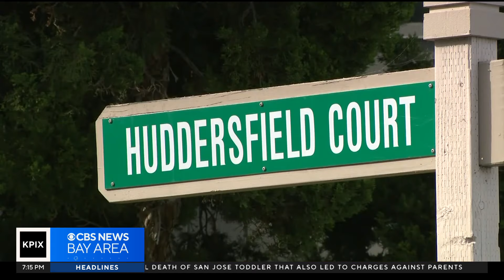2 alleged drug dealers charged with murder in San Jose toddler's fentanyl overdose death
Devin Fehely reports on new charges filed against two people accused of being the dealers who gave the toddler's parents fentanyl.